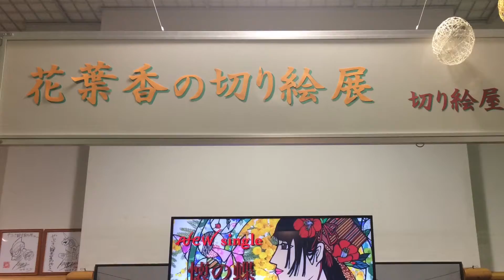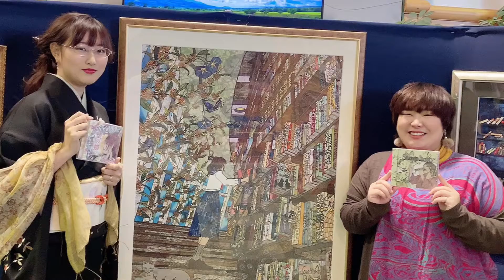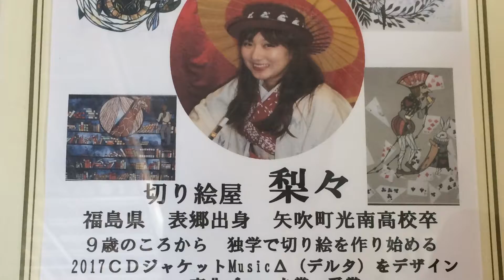花葉香の切り絵展 vol2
11月24日まで開催中